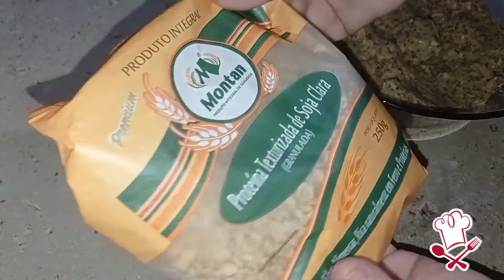Como fazer Hambúrguer Vegetariano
olá amores tudo bem com vocês hoje vamos aprender a fazer hambúrguer Vegetariano que é uma delícia 😋😋😋 e super nutritivo e 100% vegetariano pra aprender essa delícia e ver o que leva nessa receitinha, terá que assistir até o final tenho certeza absoluta que valerá a pena!!!
mostro tudo em tempo real pra vocês
livro com + de 2.000 receitas deliciosas super indico pra você que ama cozinhar assim como Eu👉🏻caso você tenha interesse realmente em aprender a cozinhar vou deixar aqui uma dica maravilhosa que super me ajudou e tenho certeza que ira te ajudar e só clicar

e se quiser aprender a fazer marmitas saudáveis para ganhar um dinheirinho extra e só clicar